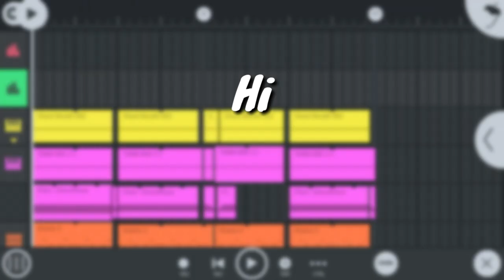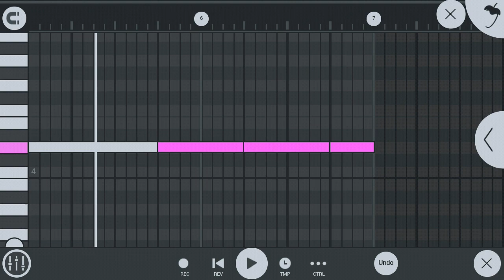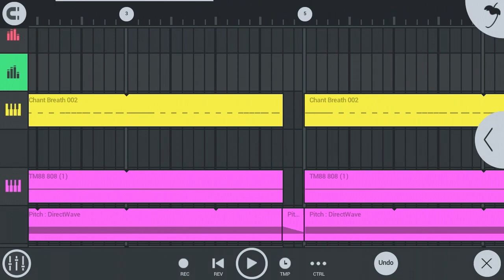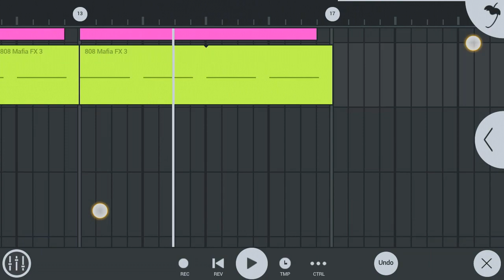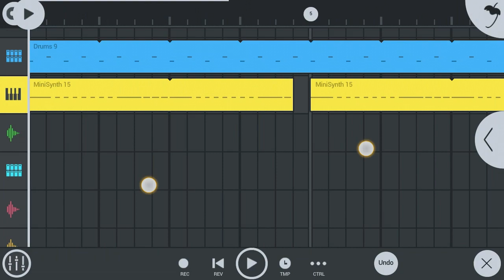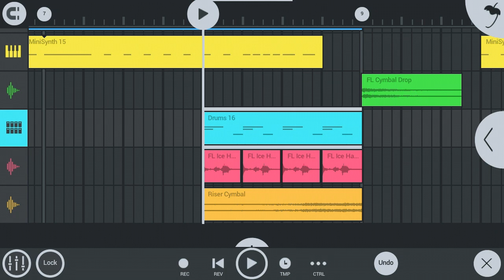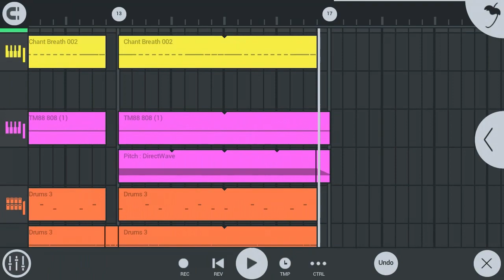How To Create || Hard Trap || Fl Studio Mobile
Hii,
My Name Is
Vijay Khaire
I'm Making This Music In Fl Studio Mobile